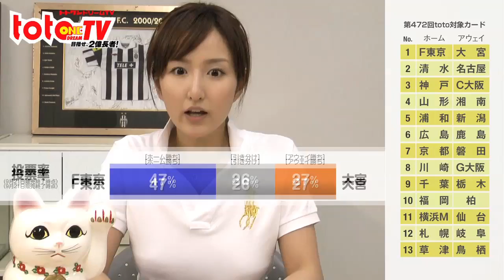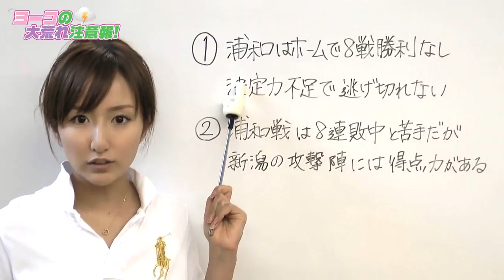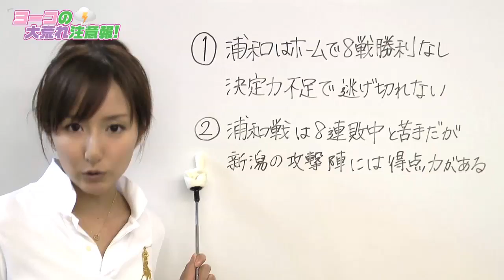totoONEドリームTV(80) 第472回toto予想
totoの女神こと、石神よう子がグニグニしているものとは. ？
6開催連続的中と絶好調な『ヨーコの大荒れ注意報』にも大注目！
果たして、浦和vs新潟に注意報を鳴らす2つの理 由とは. 。